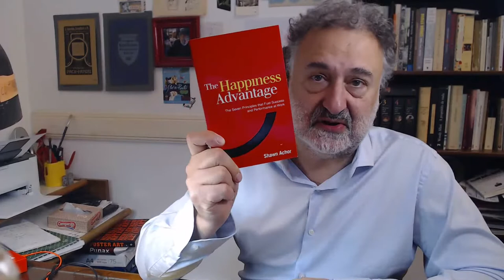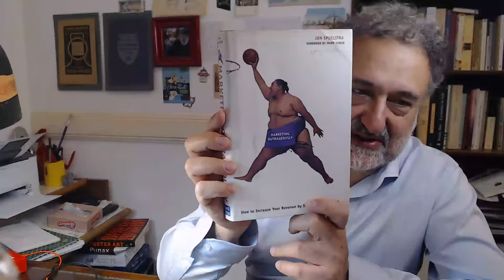Algunos libros útiles para hacer cosas.